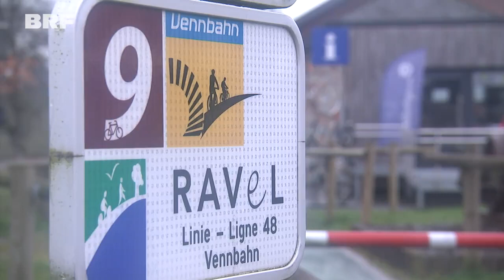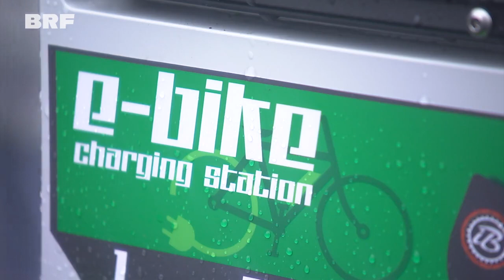Neue Fahrrad-Servicestation am Vennbahnradweg in Montenau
Fahrradfahren auf dem Ravelweg ist eine der beliebtesten Freizeitaktivitäten der Region. Ein platter Reifen oder ein lockerer Sattel können dem Fahrspaß aber schnell ein Ende bereiten. Aus diesem Grund wurde in der Gemeinde Amel eine Fahrrad-Servicestation installiert.